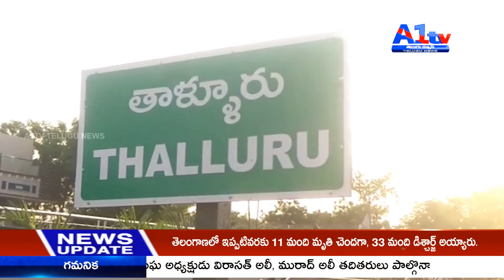కృష్ణా జిల్లాలో కరోనా వైరస్ నేపథ్యంలో తన వంతు సహాయం అందిస్తూ ముందుకు వచ్చిన బొల్లం పిచ్చయ్య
కృష్ణా జిల్లాలో  కరోనా వైరస్  నేపథ్యంలో తన  వంతు సహాయం అందిస్తూ ముందుకు వచ్చిన  బొల్లం పిచ్చయ్య || a1tv telugu news cannel ||